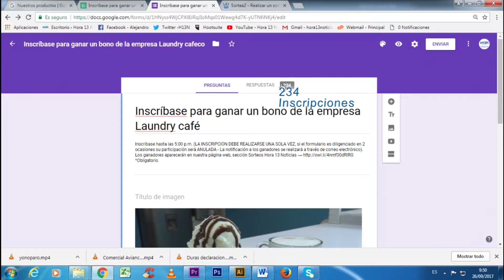Ganadores del sorteo: Laundry Café